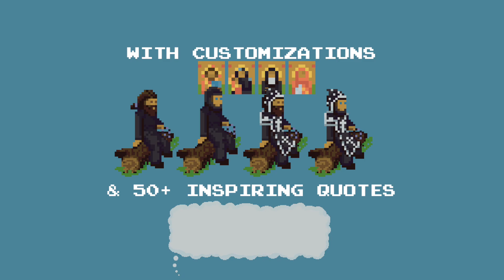Pixel Monk Game Trailer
An atmospheric game about prayer and ducks.